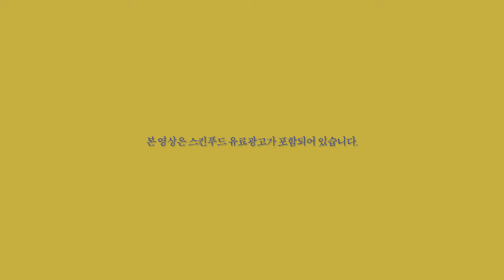1월의 상큼한 아주나 x 스킨푸드 👩🏻‍🌾🍊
짠
2021년 첫번째 아주나는 스킨푸드와 함께합니다 🤗

남해에서 나는 유자로 만든
유자씨 앰플 !
직접가서 확인하고 쓰니까 더 신기한거 같아요
*방역수칙 지켜서 안전하게 다녀왔습니다아*

톤업크림은 정말 진짜루 짱좋템 !

🍊[아주나 참여방법]🍊

- 총 10분께 유자씨 에센스, 크림, 톤업크림 3종세트를 보내드려요!
      (유튜브 5명 / 인스타 5명)

- 신청방법
본 영상에서 좋았던 부분이 있다면 타임라인을 만들어주시고
스킨푸드 , 유자 , 남해와의 좋은 기억이 있다면 댓글로 공유해주세요!
마지막으로 좋아요 버튼을 눌러주시면 신청 완료 !

다음달에도 아주나로 만나요 !
안녕 😍

TEC
iPhone , FNCX